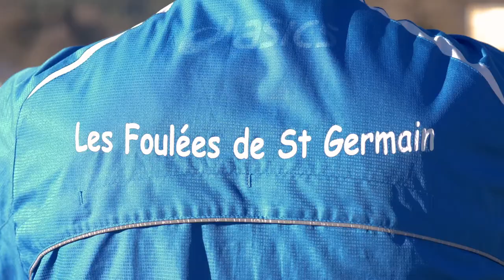Teaser Les Foulées de Saint-Germain 2022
Les 26 et 27 mars prochains, à Saint-Germain-Laprade (Haute-Loire, 43), se déroulera la 24ème édition des Foulées de Saint-Germain.

Au programme :
- Courses : 8, 13, 19 duo et 24 km;
- Courses kid : 0,8 et 1,5 km;
- Rando : 13 km;
- Rando VTT : 25 et 45 km;
- Découverte run & bike.